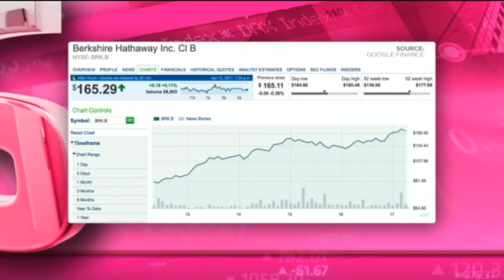Berkshire Hathaway - Hot or Not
Berkshire Hathaway is a diversified investment holding company controlled by Warren Buffett. Its investments are focused on insurance, industrial and consumer sectors. It has a market cap of $407.4 billion and a PE ratio of 23.1. Guest Nicholas Sorour from Sasfin Securities and resident expert Paul Theron from Vestact decide whether Berkshire Hathaway is hot or not.